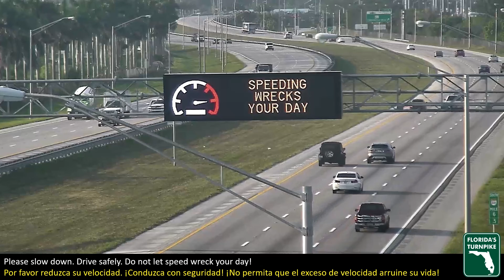Slow Down and Drive Safely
Slow Down and drive safely - do not let speed wreck your day.